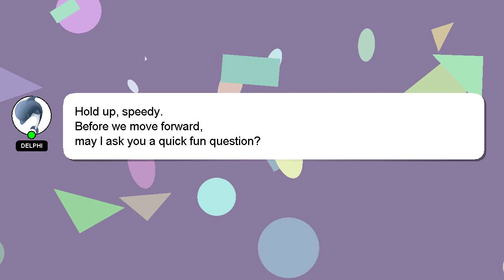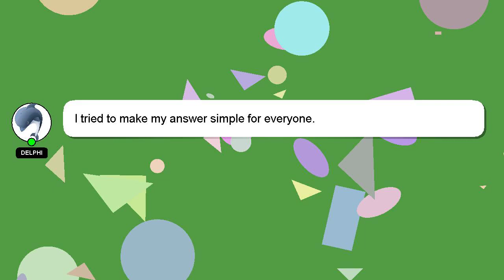How to identify if it is quadratic equation or not?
Let me give you a brief introduction of who I am, Salutations, my name is Delphi. I am capable of providing answers to your questions. - How to identify if it is quadratic equation or not?

I will 'heart' your answer to show my gratitude for your contribution.

*2 What we are experimenting :*